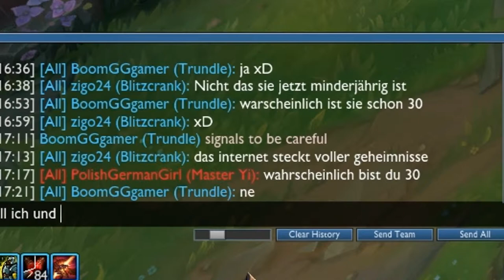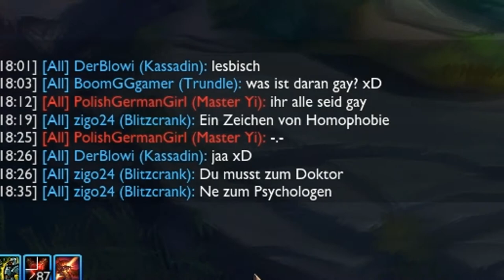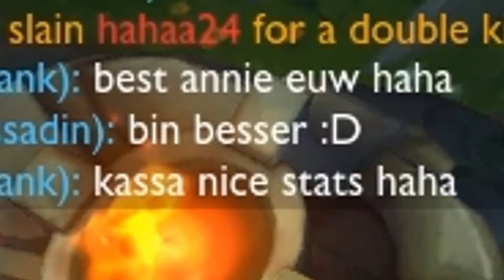League of Legends // Funny Chat // Chat Trolls!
---BITTE LESEN

Outromusik: Alan Walker - Spectre

Das werdet ihr auf unserem kanal sehen:

Euch werden mindestens 2 Videos die Woche erwarten es ist nicht viel, aber wir machen Youtube nur nebensächlich als "Hobby" und haben meistens Wichtigeres zu tun :D

In den Ferien oder Wochenenden kommen meisten mehr Videos^^

Wir werden hauptsächlich auf diesem Kanal League of Legends bringen. D.h Funny moments, Best moments oder manchmal auch Gameplays.

Wadim´s Mikrofon

MFG

Potato Wadim und Potato Dennis